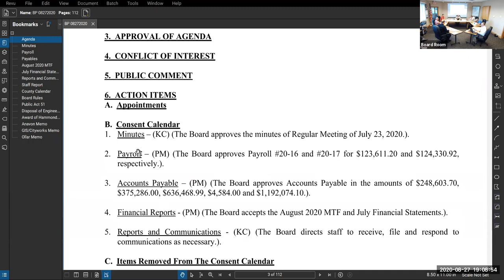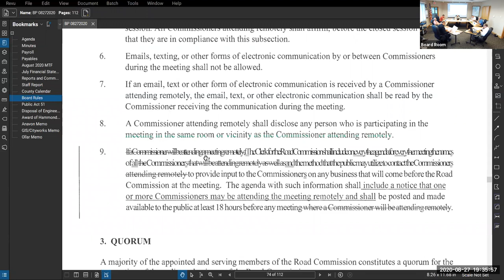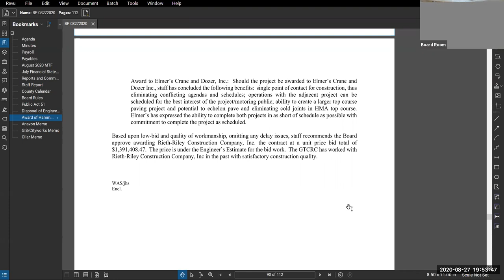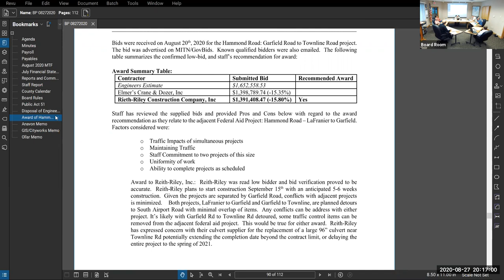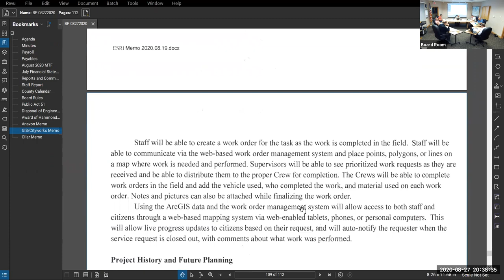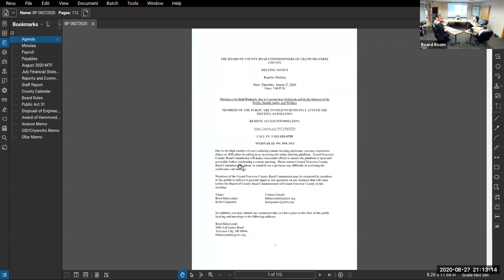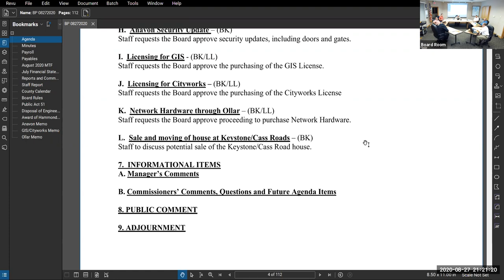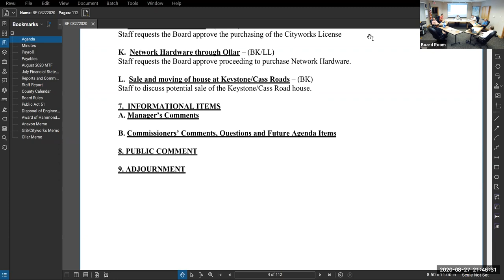Regular Grand Traverse County Road Commission Board Meeting 08/27/2020